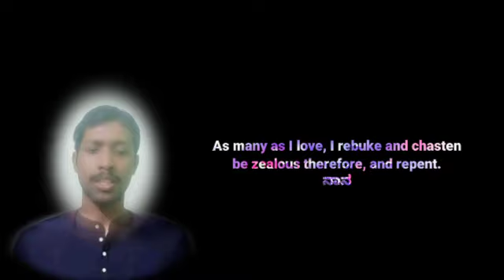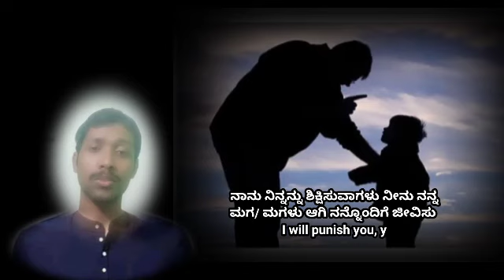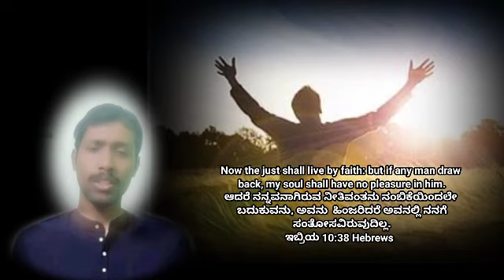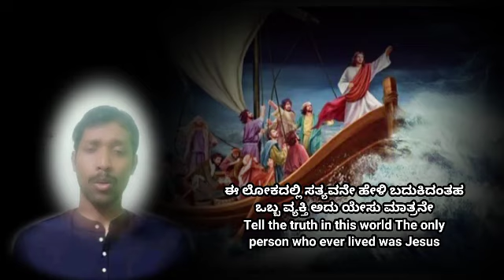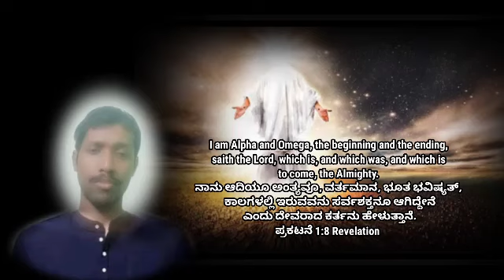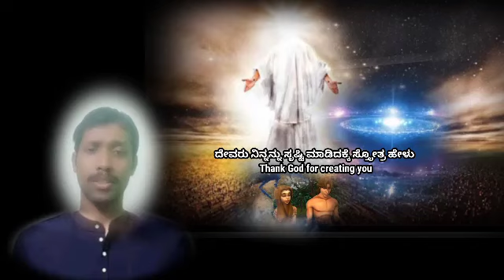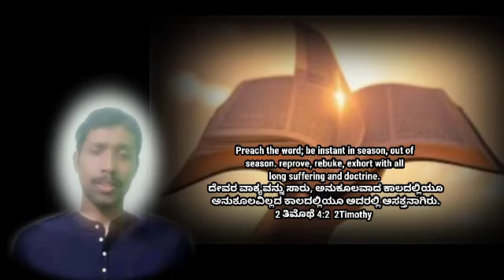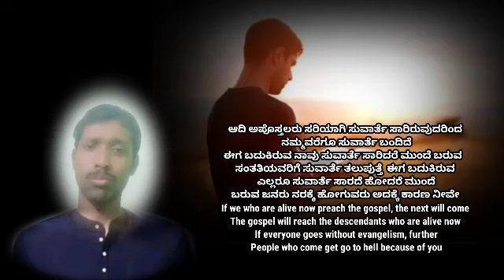Sunday Special || ನೀನು ಆಸಕ್ತನಾಗಿರು You are interested || S. Bro. SHRIKANTH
ನೀನು ಆಸಕ್ತನಾಗಿರು
 You are interested

As many as I love, I rebuke and chasten
 be zealous therefore, and repent.
ನಾನು ಯಾರಾರನ್ನು ಪ್ರೀತಿಸುತ್ತೇನೋ ಅವರನ್ನು
ಗದರಿಸುತ್ತೇನೆ ಮತ್ತು ಶಿಕ್ಷಿಸುತ್ತೇನೆ. ಆದ್ದರಿಂದ ನೀನು
 ಆಸಕ್ತನಾಗಿರು.
ಪ್ರಕಟನೆ 3:19 Revelation